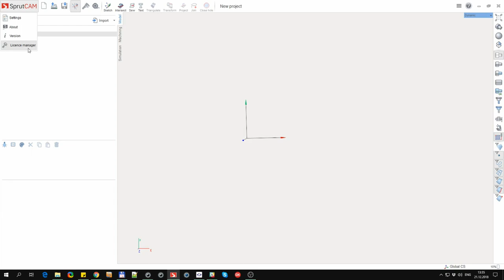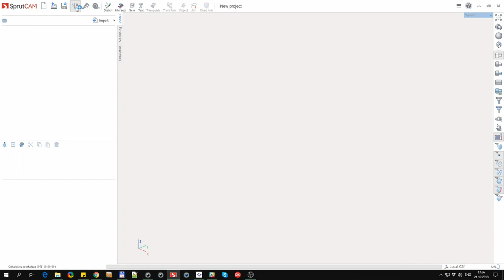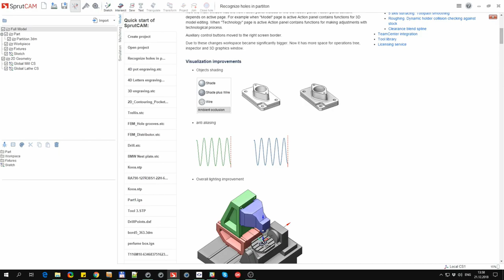SprutCAM 12 - new interface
We made some changes in new SprutCAM. Please, watch this video before using new version.